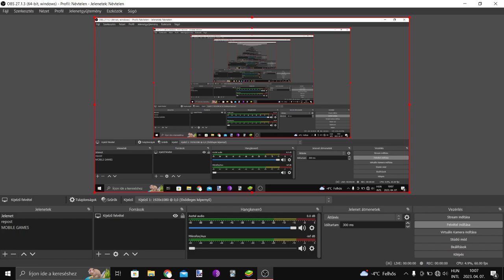BLACK DOGE vs 2 PORTAL vs BEES - ASMR - Relaxing - Satisfying